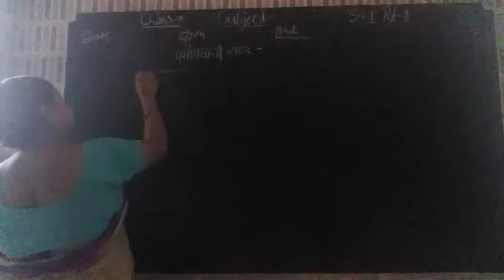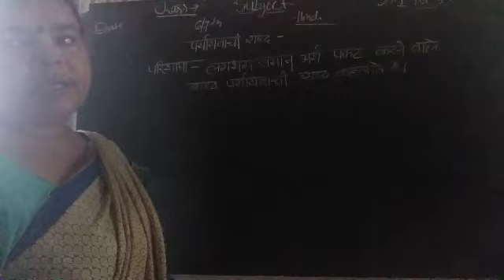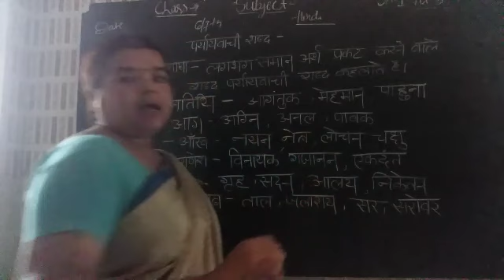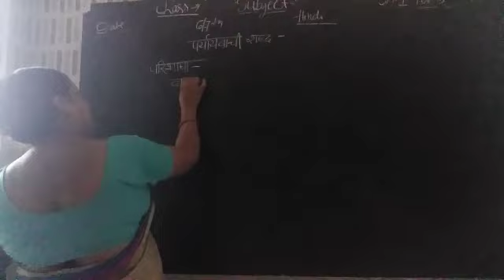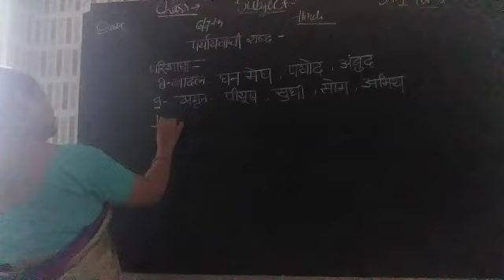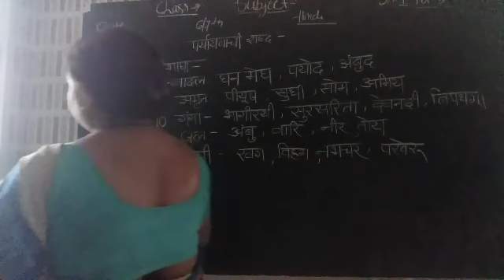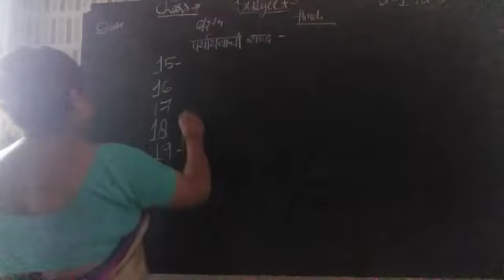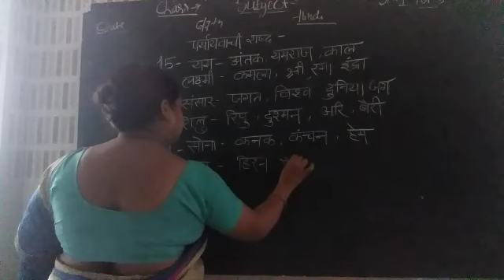class 6/7 pd 3 पर्यायवाची शब्द duration 12:37 min 19/8/21